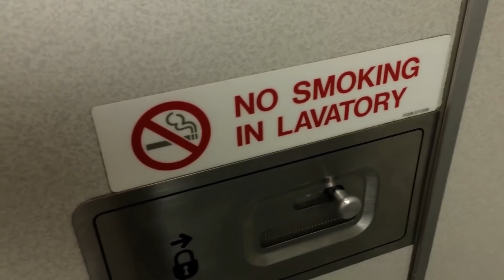A Lil Tom Scott Appreciation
I stream on Twitch now!

You can go now
Seriously, who reads this far into the description?
Just leave
Or don't
So how's your day going?
Mhm, yeah sounds about right
Oh really? Damn.
WHAT? She didn't did she?